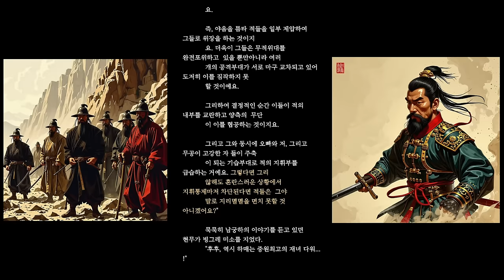무협지_천부외경5_한 사람은 강호에 갑자기 나타난 신진 영걸이요!! 무협오디오북, 읽어주는 무협액션